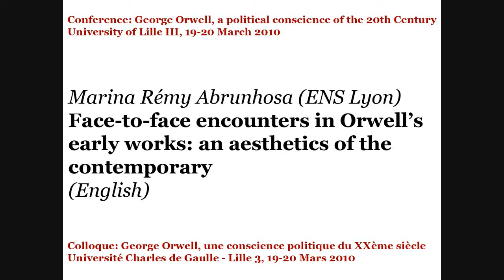Conference George Orwell: Marina Rémy Abrunhosa - Part 1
Video from the conference, 'George Orwell: a political conscience of the 20th Century', University of Lille III, 19-20 March 2010. Paper 14: Face-to-face encounters in Orwell's early works - an aesthetics of the contemporary; Marina Rémy Abrunhosa (ENS Lyon). English.

Vidéo de colloque « George Orwell, une conscience politique du XXème siècle », Université Charles-de-Gaulle - Lille 3, 19-20 Mars 2010. Communication 14: Face-to-face encounters in Orwell's early works - an aesthetics of the contemporary; Marina Rémy Abrunhosa (ENS Lyon). Anglais.